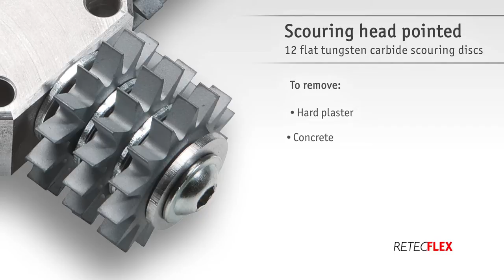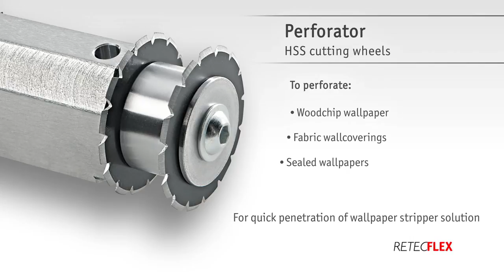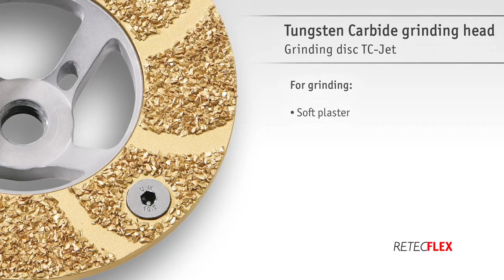RETECFLEX - The specialist for grinding, sanding,scouring, perforating and polishing.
The RETECFLEX. The specialist for grinding, sanding,
scouring, perforating and polishing.

The speed controller ensures that the speed is correctly adjusted for grinding and polishing. The speed stays constant under load.
The RE 14-5 115 has a soft start for a jerk-free start-up. Temperature monitoring prevents any fused windings. The completely
cast electronic components and special winding protection prevent damage due to metal dust.

➡ Do you have questions or topics for our future videos?
We would be happy to receive a ✉ on Facebook or Instagram.